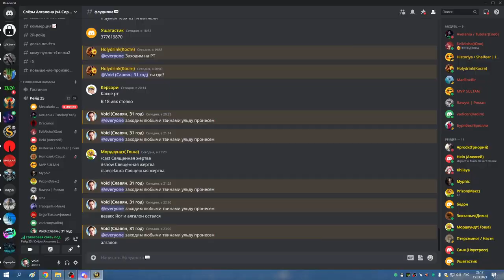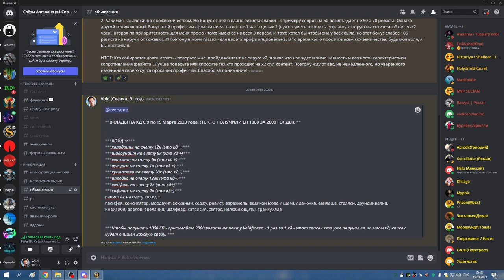3я часть УЛЬДА 25 ППАЛ РЕТРИК собрал 29й осколок 15 03 23